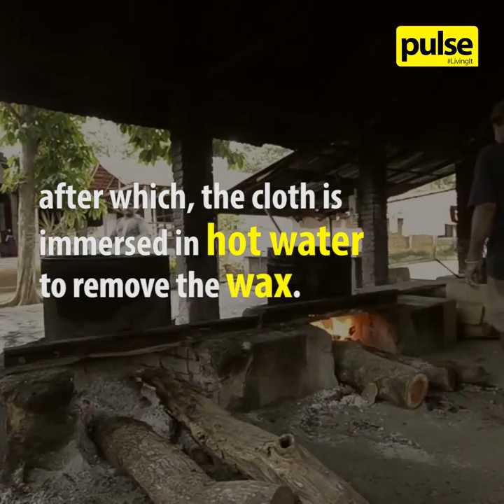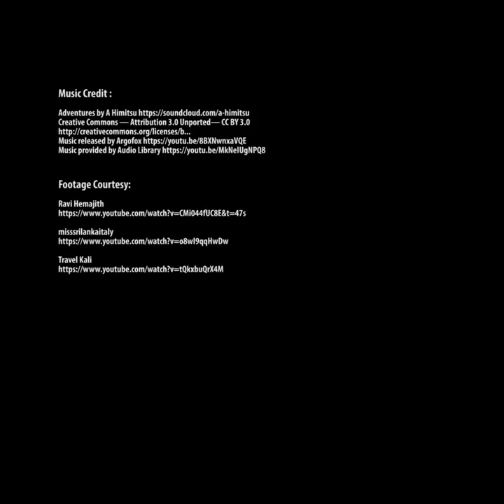The Lankan Craft of Batik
The crafting of Batik in Sri Lanka is a unique process and now in high demand, with popular local designers such as Buddhi Batiks, Sonali Dharmawardena, La'sari, and Jai by Aashkii taking it to the international stage.